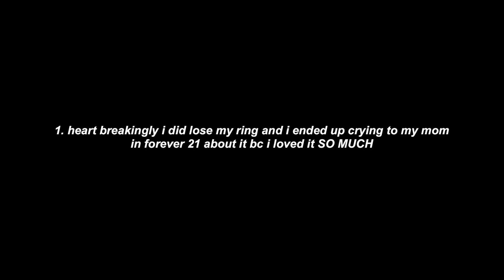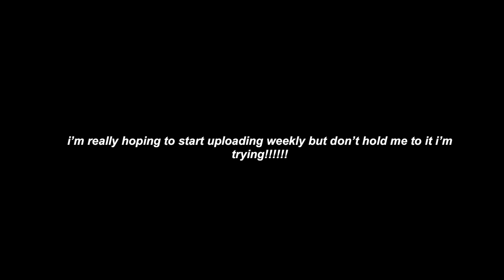biggest brandy melville i've been to!!